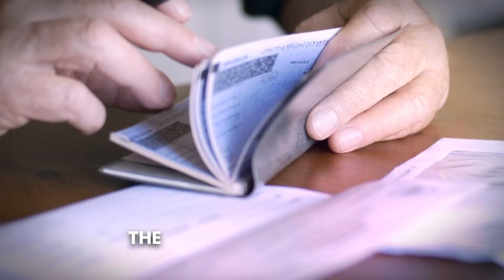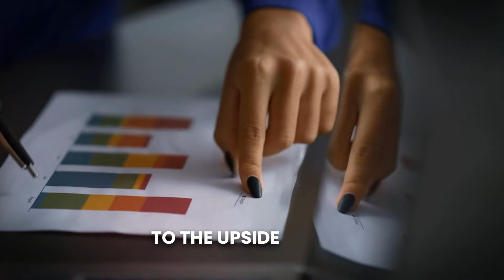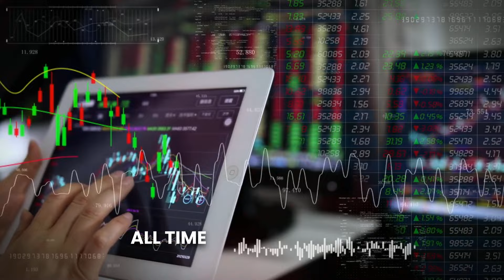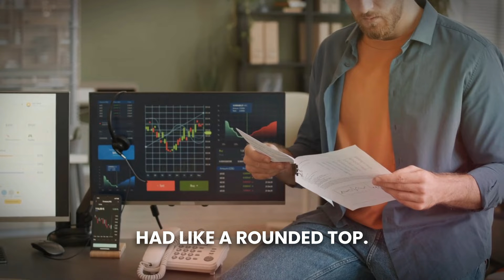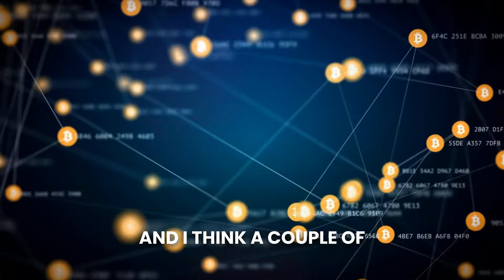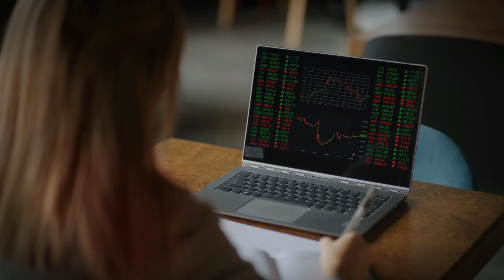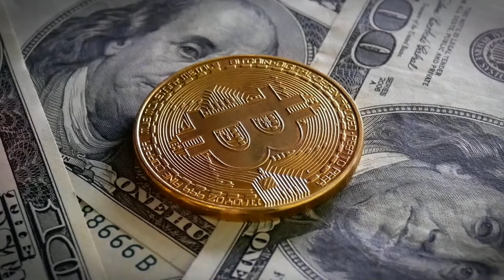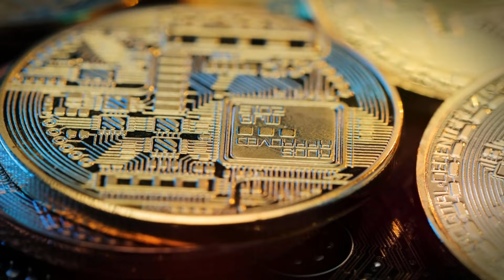Everyone Is So Wrong About Bitcoin ETF & What's Really Happening - Lyn Alden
In this insightful video, we delve into Lyn Alden's expert analysis on Bitcoin's burgeoning role in the world of managed assets. Alden explores the significant potential for Bitcoin to attract investment from the vast pools of capital managed by large banks and brokers, highlighting the transformative impact this could have on Bitcoin's market presence. She also discusses the nuanced role of ETFs in the cryptocurrency landscape, suggesting that while they may not directly drive bull markets, their presence could significantly enhance market dynamics. Additionally, Alden sheds light on Bitcoin's correlation with global liquidity metrics, offering a unique perspective on how these factors could influence Bitcoin's price and stability in the financial ecosystem. Join us for an in-depth look at these critical developments shaping the future of Bitcoin and the broader cryptocurrency market.